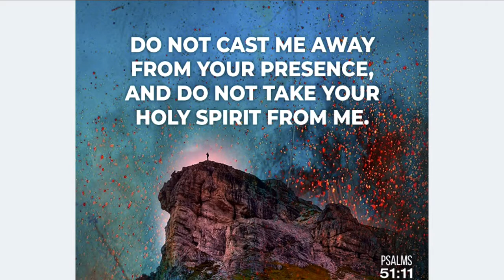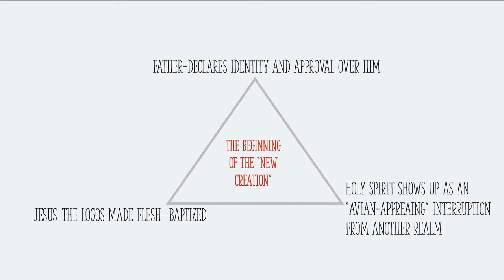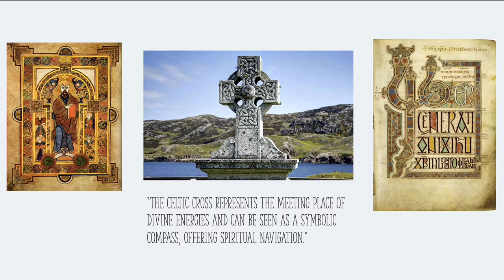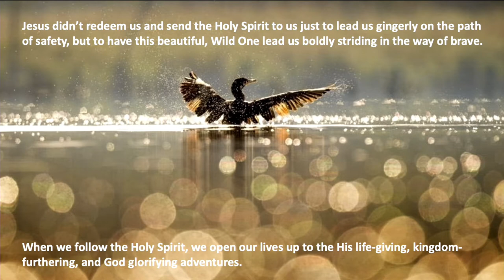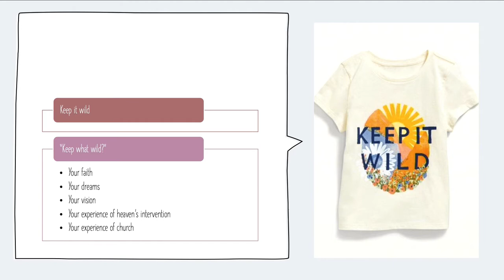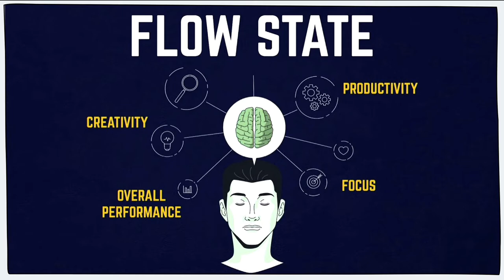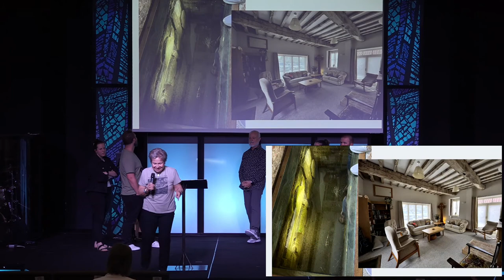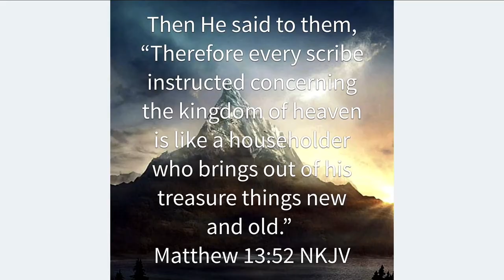5-22-22 Perrianne Brownback - "THE HOLY SPIRIT - "Dove" or "Wild Goose"